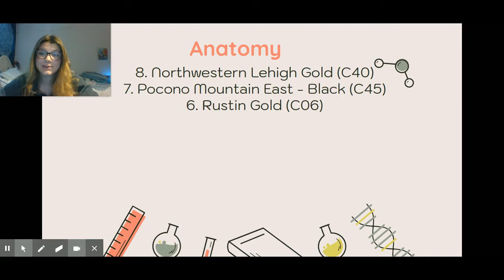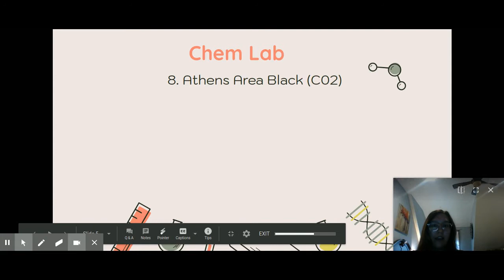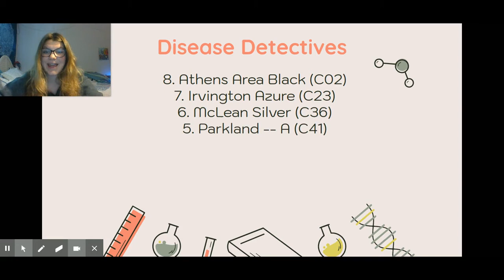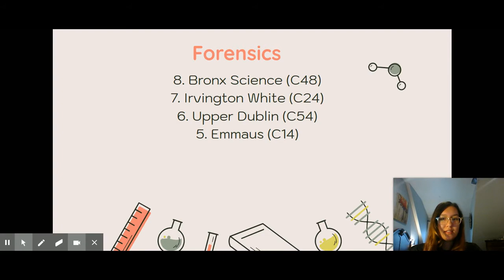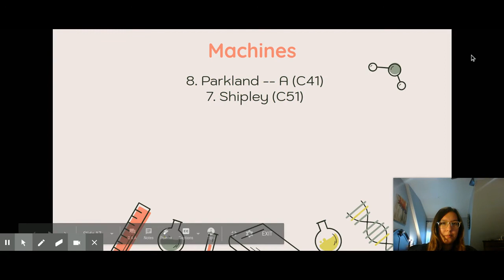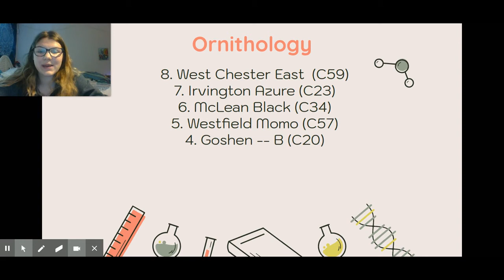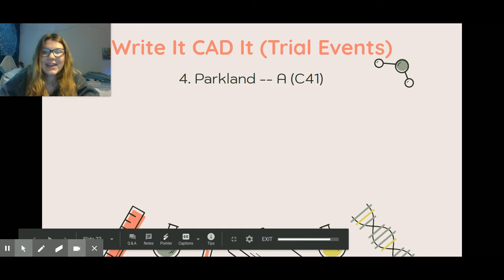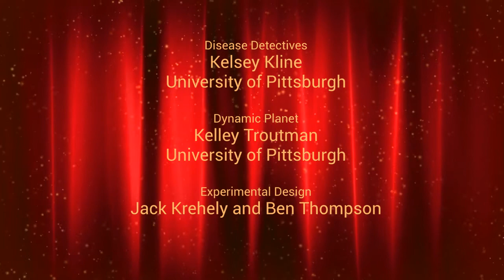North Pocono Science Olympiad Invitational Results December 2020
This is the Award Ceremony for the North Pocono Science Olympiad Invitational held on Saturday December 12, 2020.